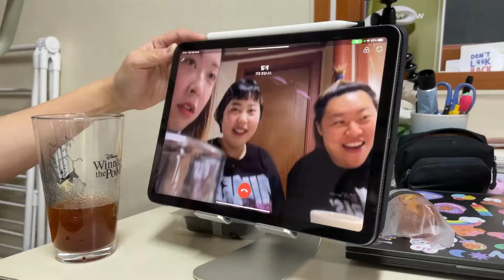21박 22일 몽골여행8💫여행만큼 재밌는 비하인드 썰풀기! "사실 그 장면.."🤫 • 몽골시상식 • 빌게영상통화 • 가장힘들었던것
EP8. 몽골여행 외전

00:00 비하인드 썰
16:24 가장 기억에 남는 순간
17:37 가장 힘들었던 것
18:58 언제 다시 몽골에..?
19:49 가장 좋았던 장소
21:17 몽골어워즈
26:14 빌게&매니저님 영상통화